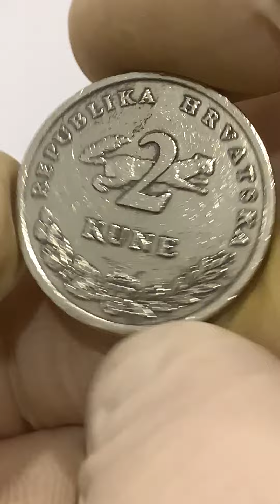Coin Coins MoneyCroatia 2 kune, 1993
Croatia
Republika Hrvatska
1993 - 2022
2 kune
1993